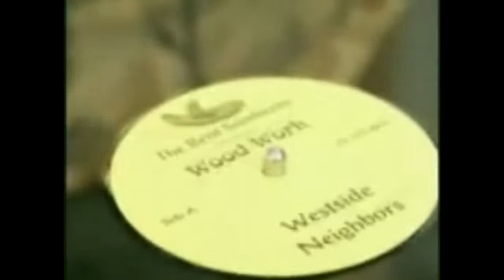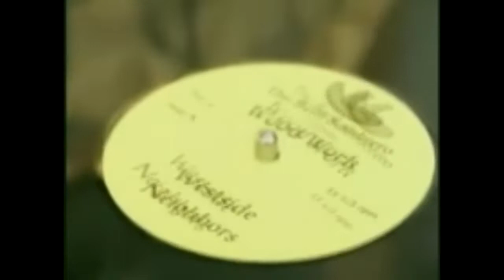Wood Work - Westside Neighbors (Feat. James DeBarge) : The Music Video (2001)